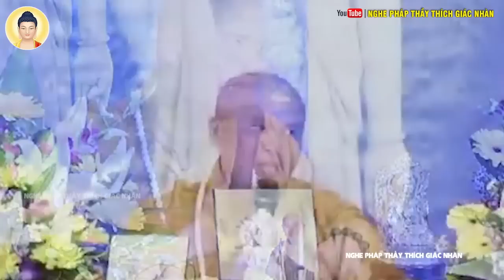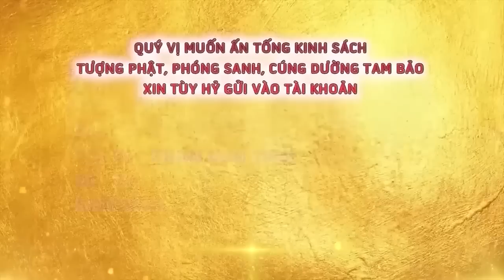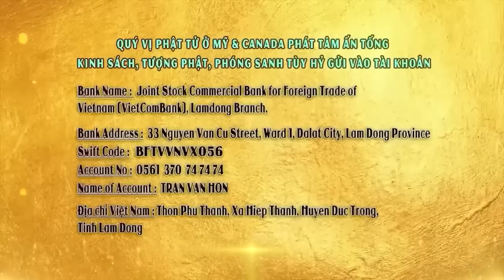Con Cái Ngỗ Nghịch Khó Dạy hãy áp dụng cách này để dạy bảo - Vấn Đáp Thầy Thích Giác Nhàn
► Kênh YouTube đăng tải video về tất cả bài giảng của Đại Đức Thích Giác Nhàn - Chùa Quan Thế Âm